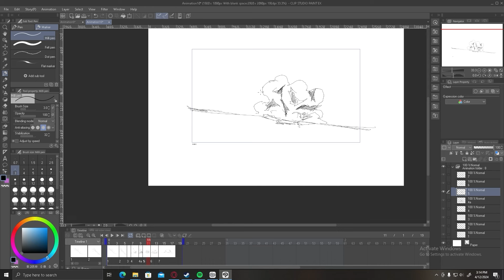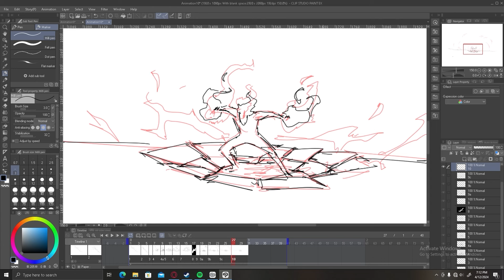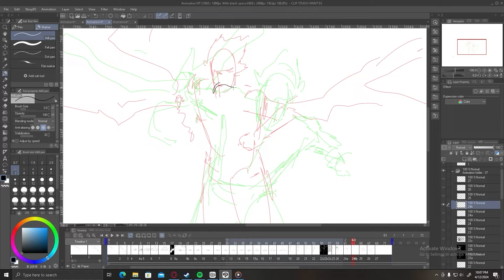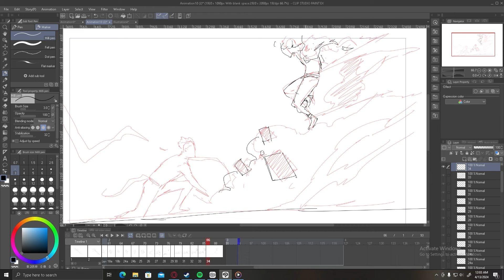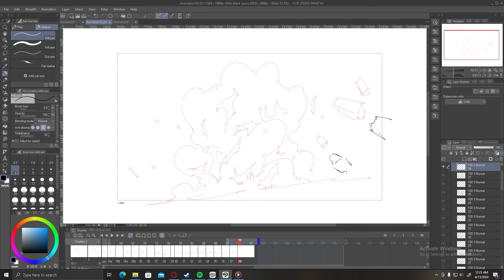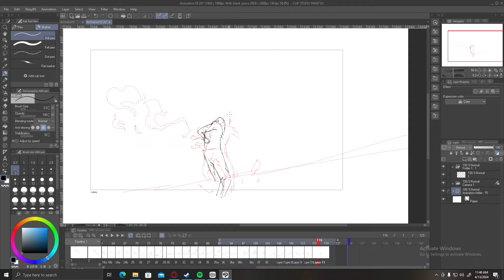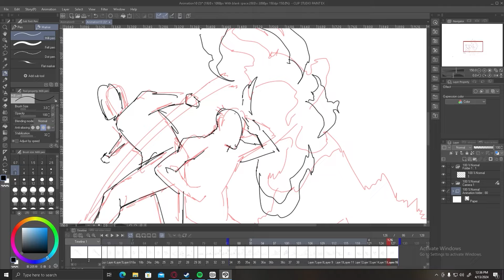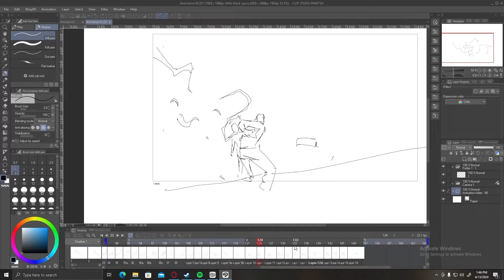Sakuga practice Time Lapse ( Clip Studio Paint) : Day 4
Sakuga practice animation made by Clip Studio Paint